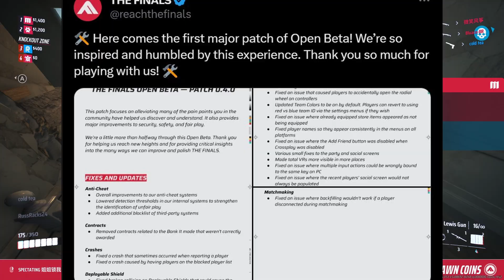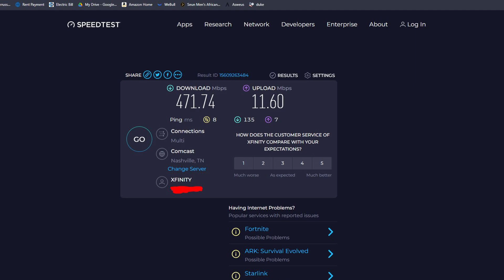Top 4 Things That The Finals NEEDS To Fix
RealRussEntertainment is back speaking on the improvements that need to be made upon the ending of the open beta: The Finals. The Finals was created by ex-Battlefield developers who brought and built upon the destructible objects and environments from the Battlefield series into a new fast paced and objective based FPS. Let me know what improvements or additions you think they should add to the game.

Want free no copyright high quality chill music for the background of your videos?

My PC setup:
GPU RTX 3060ti
CPU AMD Ryzen 7 5700x
CPU Cooler